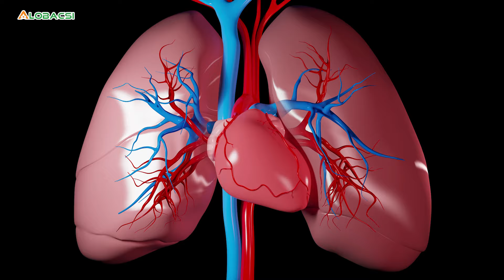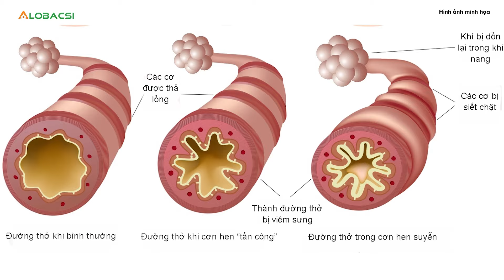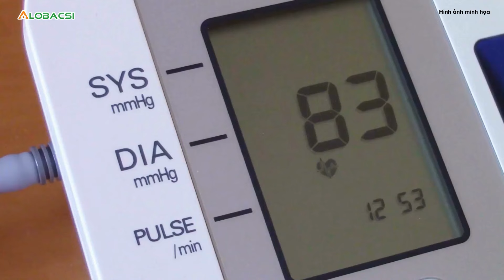Nguy cơ đột quỵ, bệnh truyền nhiễm tăng khi thời tiết lạnh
Miền Bắc đang vào đợt rét đậm, rét hại, có khả năng kéo dài đến cuối tháng 1, các bác sĩ khuyến cáo người dân cần chủ động thực hiện các biện pháp bảo vệ sức khoẻ.

MỌI GÓP Ý XIN GỬI VỀ:
Hợp tác nội dung:  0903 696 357